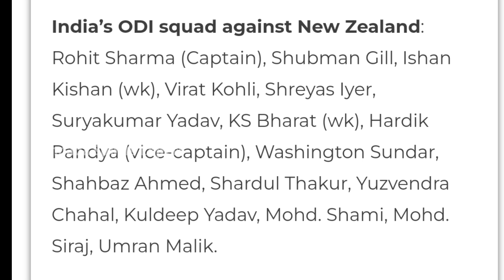ಭಾರತ ಹೊಸ ಏಕದಿನ ತಂಡ ಘೋಷಣೆ | ಸ್ಟಾರ್ ಆಟಗಾರ ತಂಡದಿಂದ ಹೊರಗೆ | IND vs NZ Odi Series 2023 Kannada